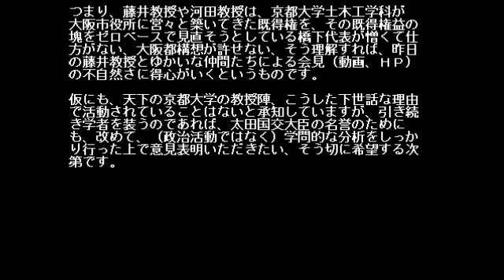平松・前大阪市長『大阪市で山ほど不要なものを造って来たのは、ほとんど京都大学の土木関係の派閥』 【橋下徹】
情報元
橋下　足立やすし　維新の会　維新の党
大阪都構想　京土会　京都大学　藤井聡　平松邦夫
2015年05月08日